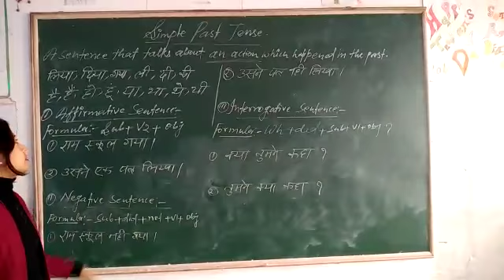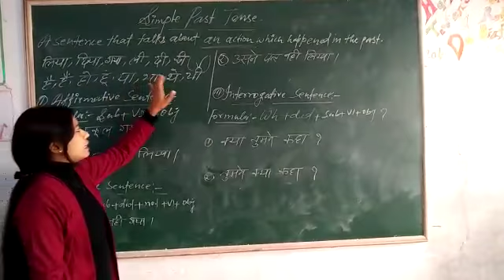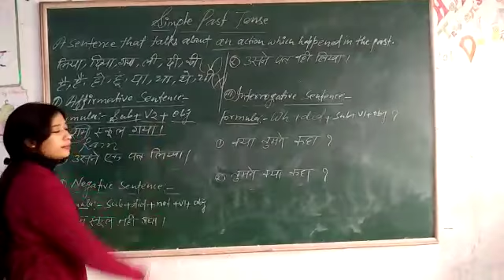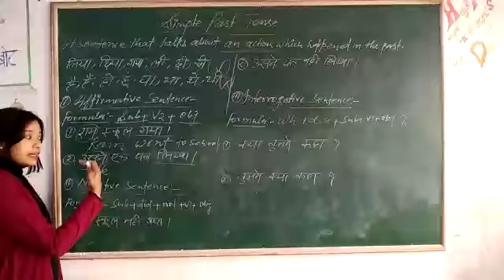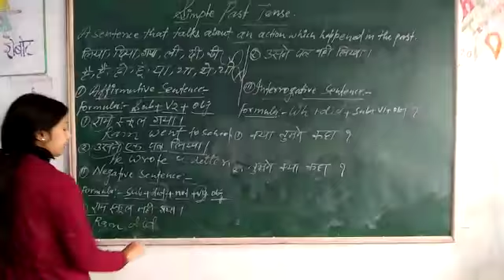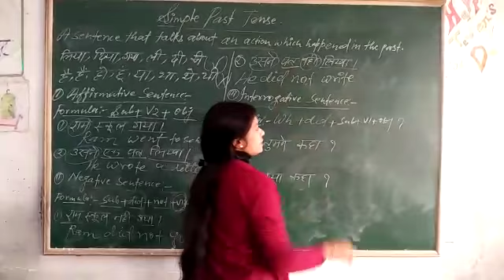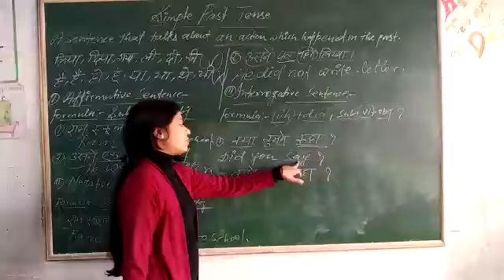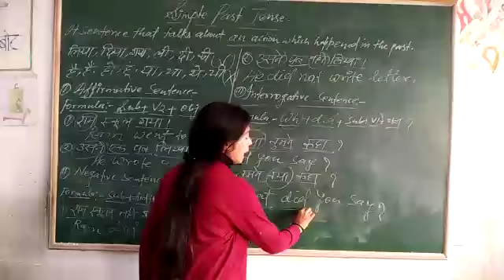Simple Past Tense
With easy concept